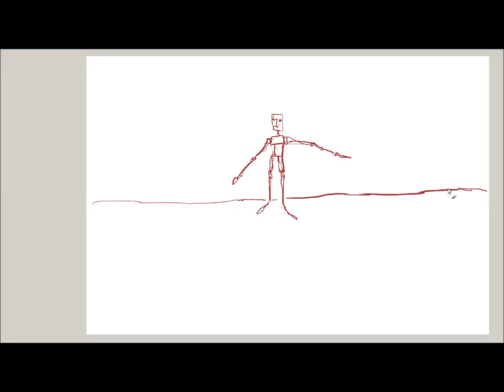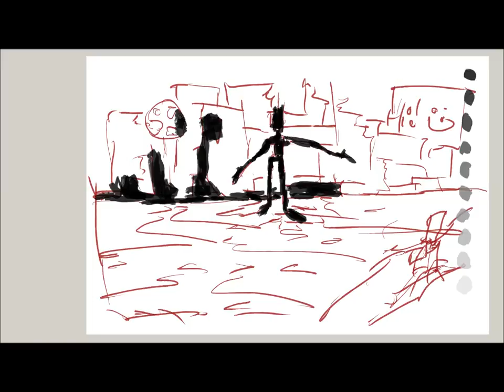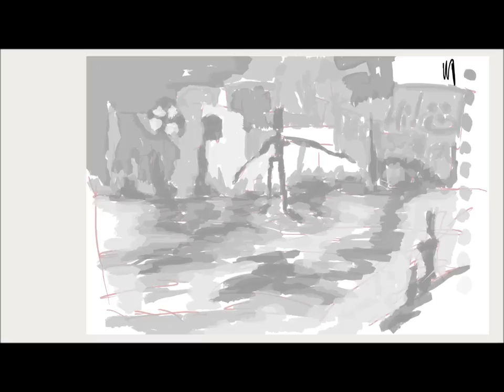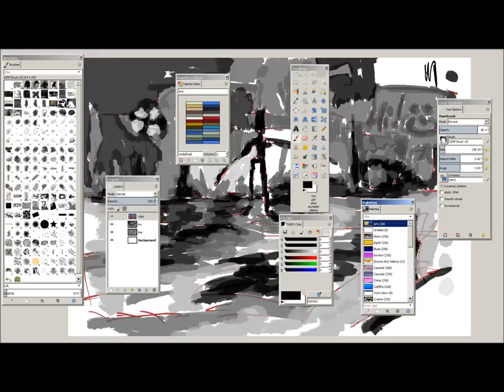Lights Out BaconGameJam 5 Painting Two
Second painting completed for the BaconGameJam 5